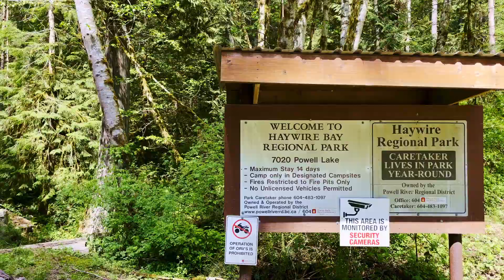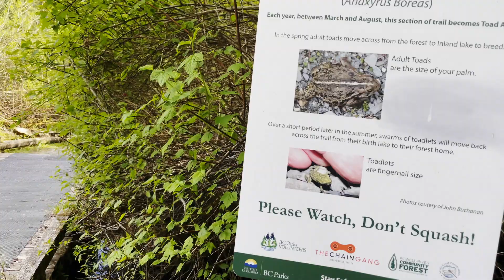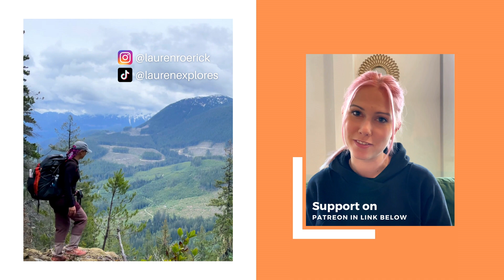Hiking the Sunshine Coast Trail: Part 2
Part 2 of my hike of the Sunshine Coast Trail in BC, Canada. We pass through Powell River, make some friends, and make some adjustments to our plans!

The Sunshine Coast Trail is a 180-kilometre back country hiking experience that stretches from Sarah Point in Desolation Sound to Saltery Bay. As Canada's longest hut-to-hut hiking trail, the route traverses a wide variety of landscapes, from coastal shorelines, along creeks and lakes, through old growth forests to panoramic mountaintops.